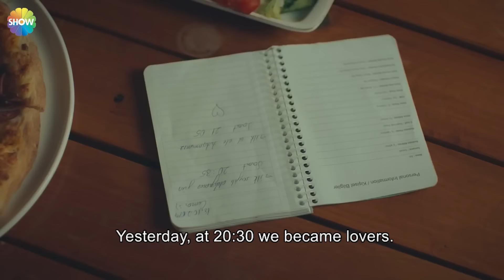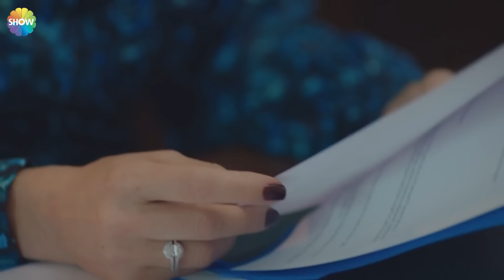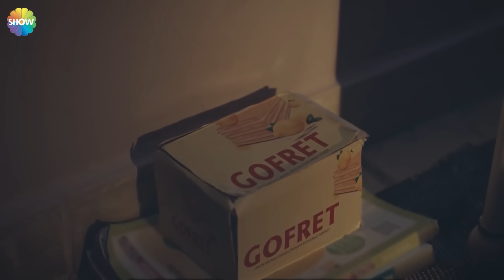Love Cries Episode 21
In the promotion of Love Makes You Cry, which tells the story of the conflict between young people who have migrated to Istanbul from the countryside and are trying to survive on their own, and the conflict between their conscience and their love, the tears of Ada, who is forced to marry, deeply affect the audience.

Protagonists: Deniz Can Aktaş, Hafsanur Sancaktutan, Yağız Can Konyalı, Eda Şölenci.

LABEL
Production: Producción MF
Director: Gokcen Usta
Screenplay: Yelda Eroğlu, Yeşim Çıtak